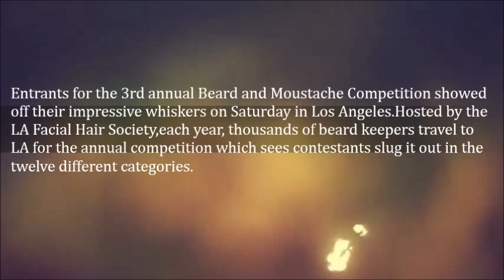Think You've Got Beards Checkout contestants at the Beard & Moustache Competition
Entrants for the 3rd annual Beard and Moustache Competition showed off their impressive whiskers on Saturday in Los Angeles.Hosted by the LA Facial Hair Society,each year, thousands of beard keepers travel to LA for the annual competition which sees contestants slug it out in the twelve different categories.